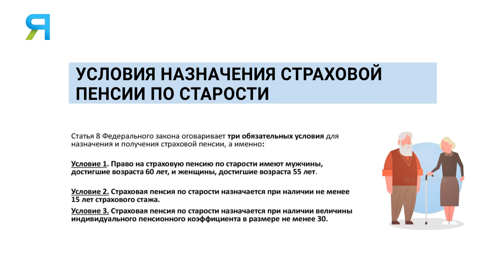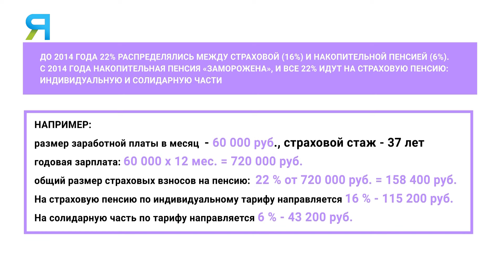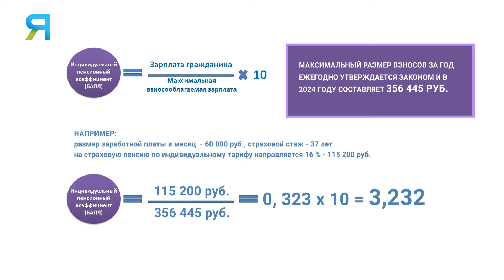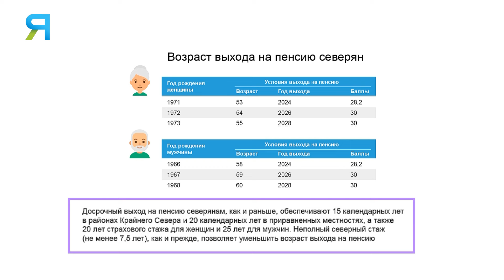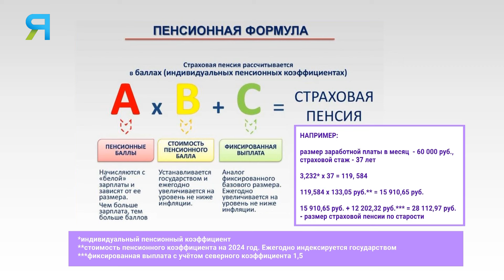Пенсию не назначат, если нет нужного количества лет стажа и баллов. Что делать?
Пенсионная реформа не только увеличила возраст выхода на пенсию, но изменила и принцип расчёта её размера. При каких условиях человек имеет право на получение пенсии, что такое пенсионный индивидуальный коэффициент (балл) и от чего он зависит, обсудили с заместителем управляющего отделением Социального фонда России по ЯНАО Еленой Горбачёвой.